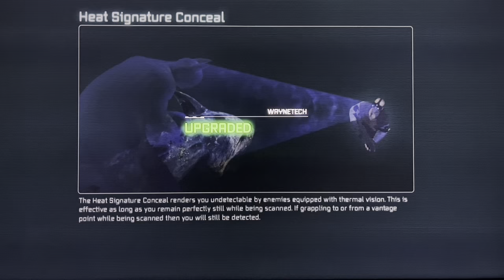Batman: Arkham City - Walkthrough - Part 14 - Deadshot!